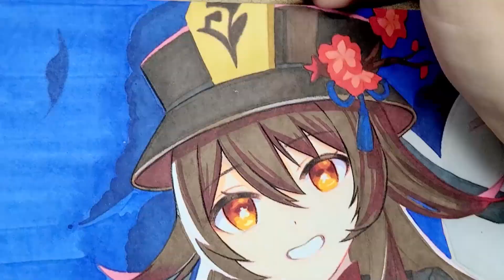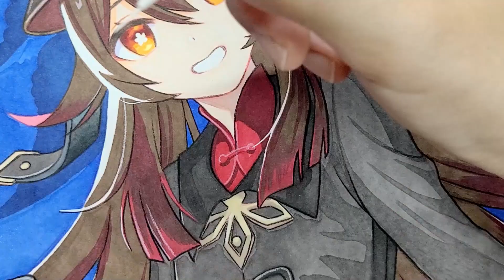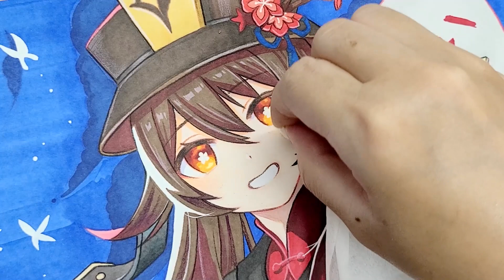원신 캐릭터! 호두를 채색해 봅시다! / Genshin Impact - Hu Tao: Fragrance in Thaw chracter drawing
✅본 영상은 현재 OGN에서 방영되고 있는 '최애의 탄생기'
11/10일자 방송본 일부를 편집한 영상입니다😊

🎁루로의 일러스트 굿즈샵!
🧡많이많이 구경오세요!🧡

🎨루로 X 클래스101 (마카, 수채화 클래스)